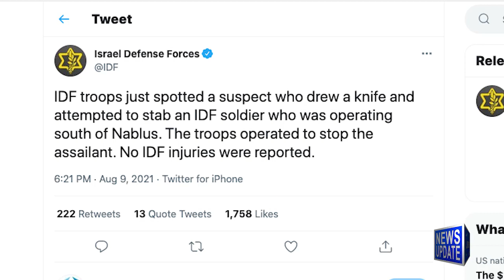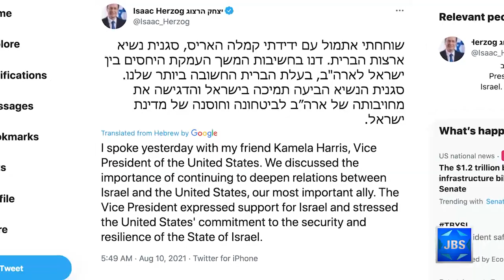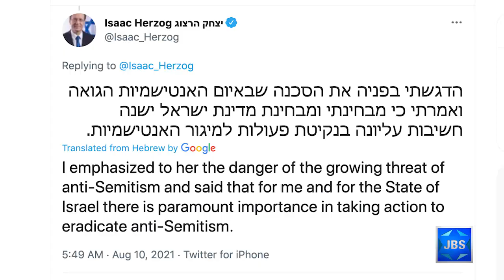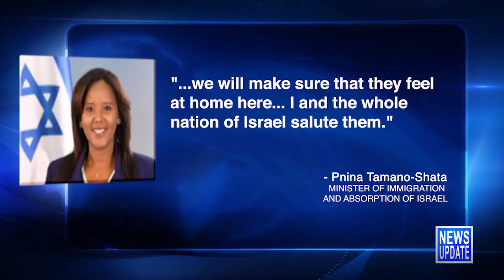JBS News Update - 8/10/21